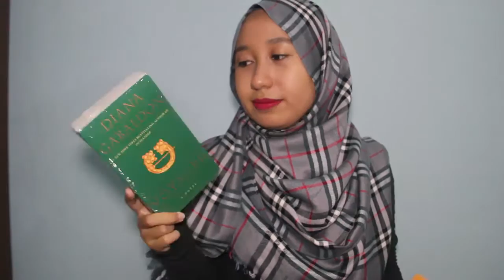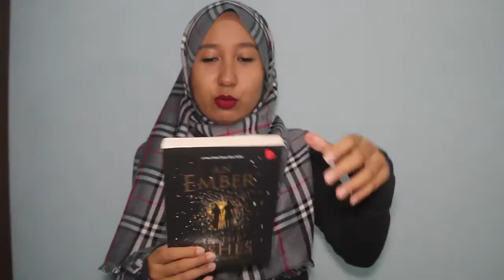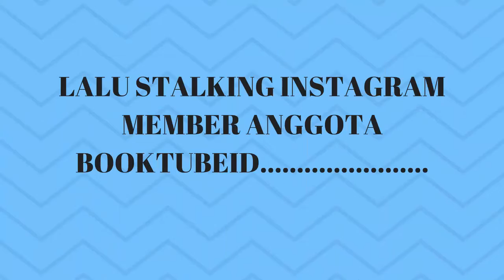UNBOXING SECRET CUPID & PERIPLUS | BOOKTUBE INDONESIA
Yay unboxing 2 paket sekaligus, satu paket adalah yang paling kutunggu, yang satu paket yang buat aku penasaran bgt!
Dan aku baru sadar kalo video di akhir lebih dari 20 detik jd ga bisa nambahin end screen lol
SPECIAL THANKS TO:
Zelie
Sandra
Mput
sebagai panitia Secret Cupid Booktube Indonesia

Directed By S. Elsa Gabriella